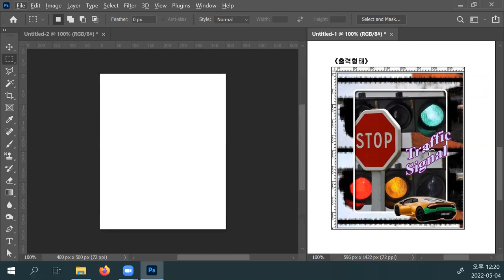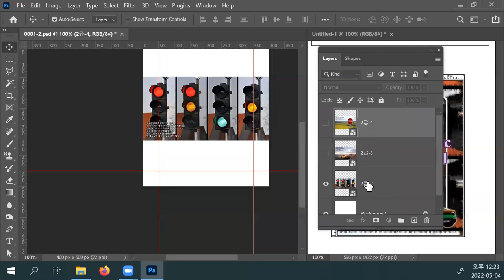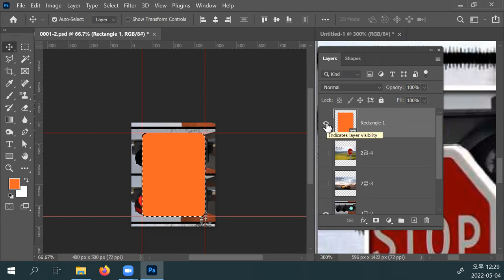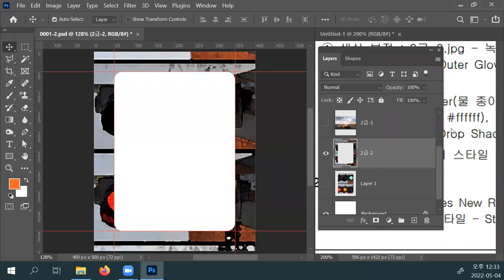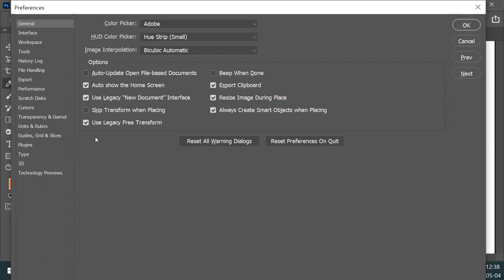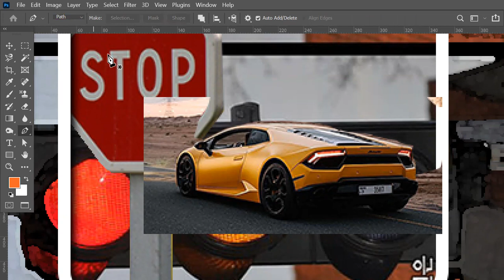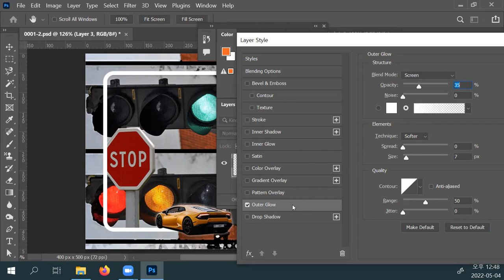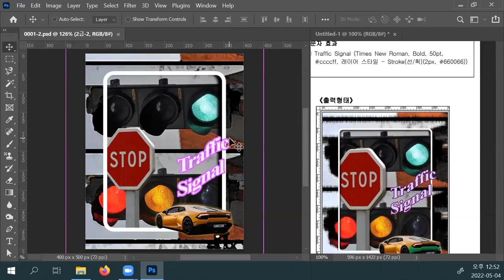어서와GTQ 포토샵 - 속전속결 2편(필터갤러리)